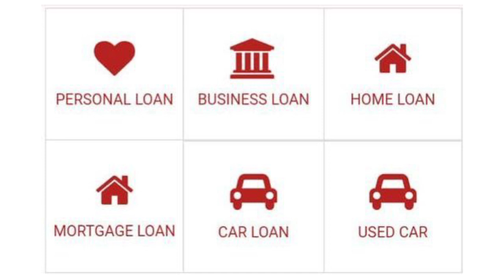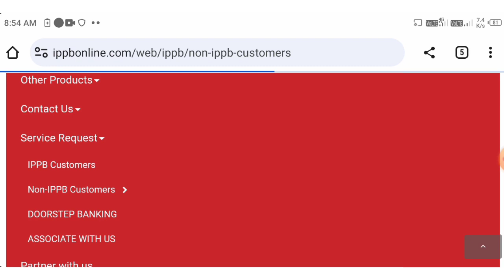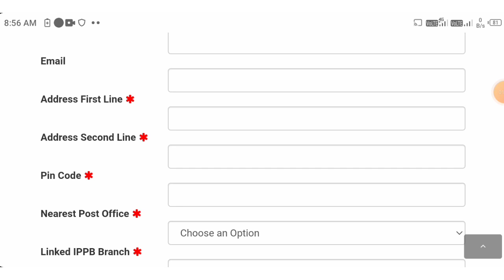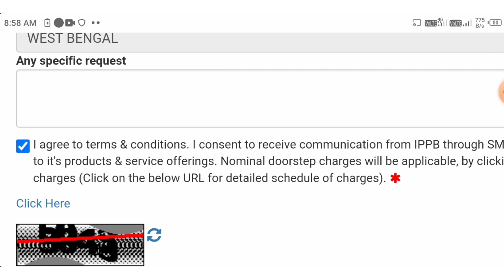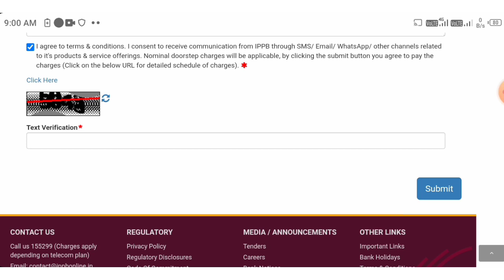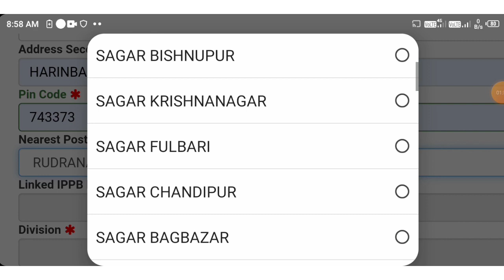India Post Payment Bank Loan Online Apply 2023 | Personal loan | Business loan | Loan Fast approval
💥💥💥 Important video 💥💥💥

Tag : India Post Payment Bank loan apply 2023,
LOAN,
INSTANT LOAN,
personal loan,
Top 10 banks for personal loan.,
property loan without income proof,
Personal loan app without cibil score,
Home loan without income proof,
Loan app fast approval,
Business loan,
Ippb loan apply online,
How to apply ippb loan,